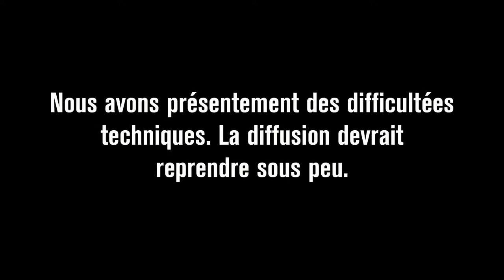NAPHA Women's Hockey Bourget (1) VS RNS (2)